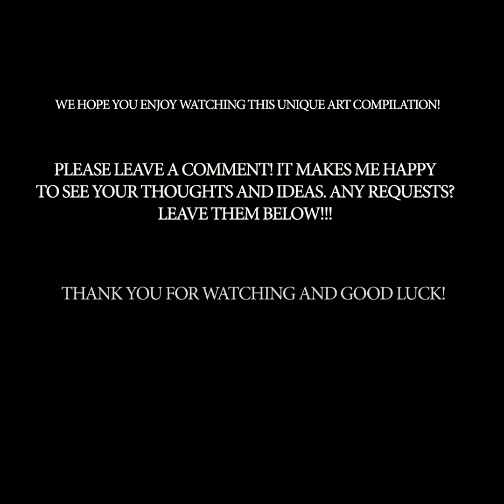AMAZING PAINTING IDEAS. BEAUTIFUL PAINTING TECHNIQUES. SATISFYING PAINTING ART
Unique art ideas and satisfying painting tutorials to help you relax.

Spending some of your free time painting is one of the most therapeutic things in the world. It releases your stress and helps you meditate.
I love to spend time decorating my house and the easiest way to renew your home interior is to decorate it with new pictures. Watch this video and you will be able to create pictures in minutes.
We are ready to prove that you don’t have to be an artist to start drawing. Fundamental painting techniques are too difficult and we are ready to share lots of painting techniques good for beginners. Watch this video and have a lot of fun! Use your imagination and create a real masterpiece!